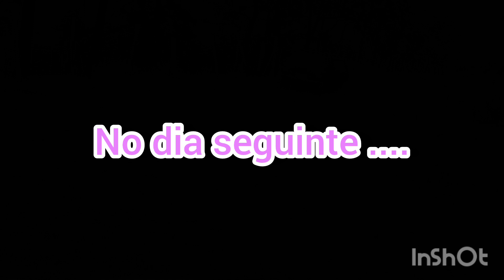UMA NOVA ETAPA SE INICIA // SABADO E DOMINGO NA ROÇA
olá Pessoal sejam todos bem vindos e bem vindas se vc é novo por aqui

 e vem fazer parte da nossa família

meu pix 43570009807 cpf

Aceito Parcerias entrar em contato pelo e-mail